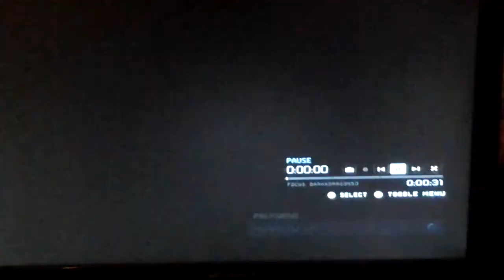Halo 4:The wtf mantis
Just when you think you've seen everything this happens lolz